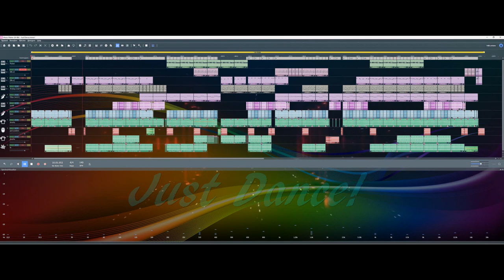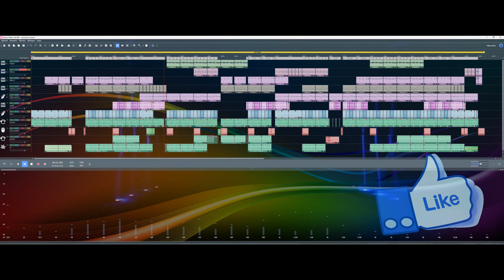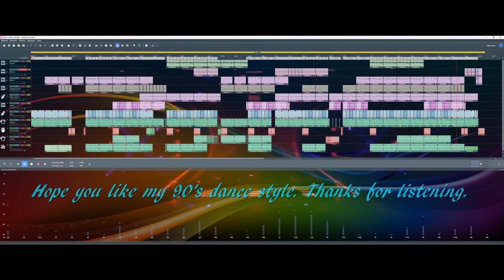Just Dance (Magix music maker) Free Eurodance music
While playing around with Magix music maker daw and plugins, i just made another 90's Eurodance track. Coming up with a title is not my speciality so i settle for Just Dance.